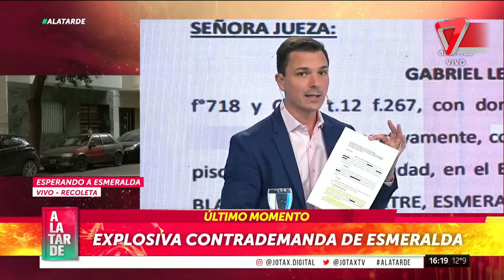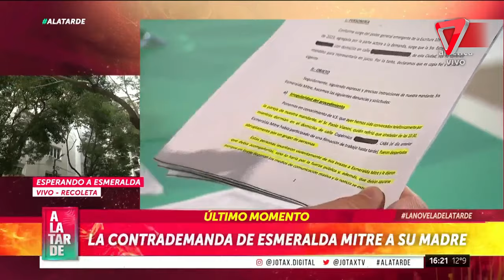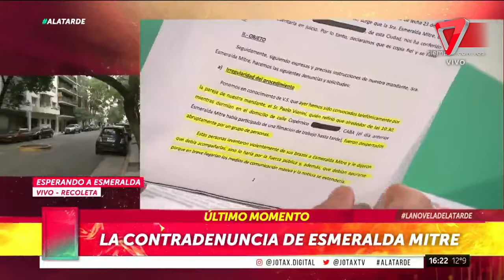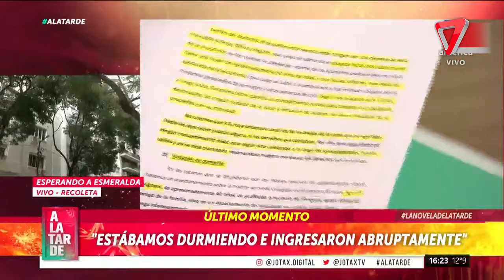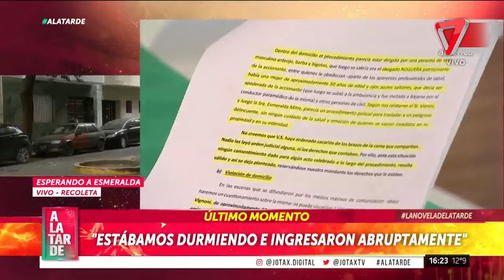Esmeralda Mitre niega haber sido internada tras ser acusada de "adicta" a las drogas